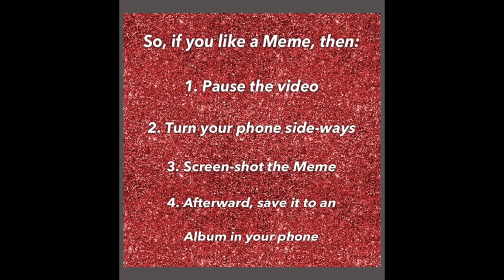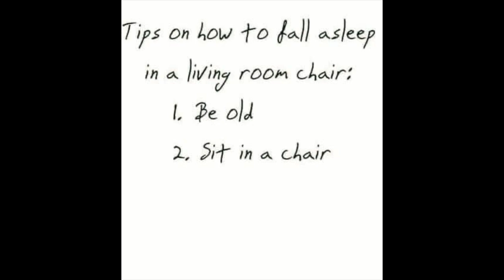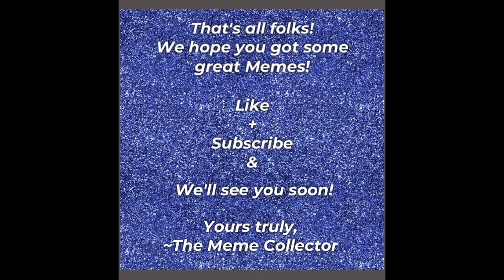Old People Memes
How our channel works is somewhat of a Life-Hack. Just go into your phone, create an Album there where you will save all the Memes which you will be Screen-Shooting from all of our videos. Name the Album whatever you like! But of course we suggest you to name it "The Meme Collector Memes"! After the video is over and you have Screen-Shot everything you have wanted... go into your Photos and Select all the Memes you just grabbed from our video and Save them to that Album you created! So simple! And we will continue to supply you all with all the best Memes on any and every topic.

1. Pause the video...
2. Turn your phone sideways (if necessary)
3. Screen-Shot your Meme!

And Last but NOT Least is:

4. After the video, go back into your Photos and Add those new Memes to your new "Meme Collector" Album!

Yours truly,

Artist: MBB